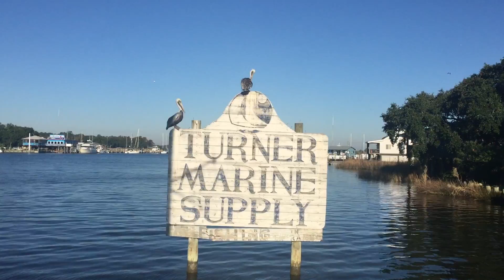Heading out across Mobile Bay